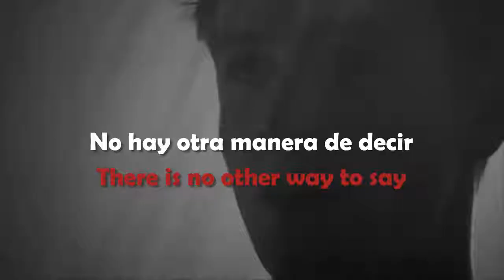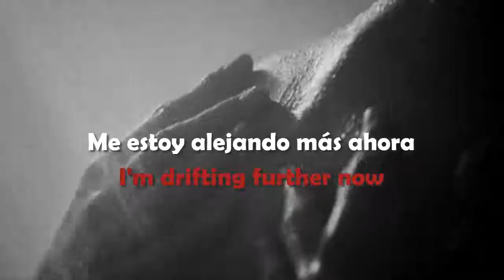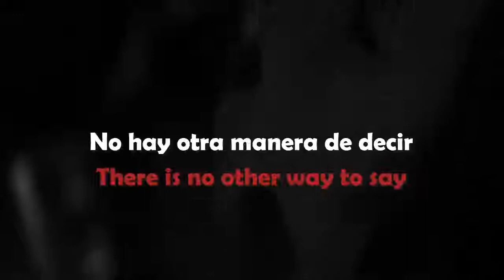Peter Manos - Further Now [ Sub Español - Lyrics ]